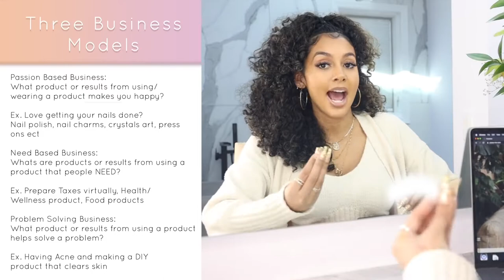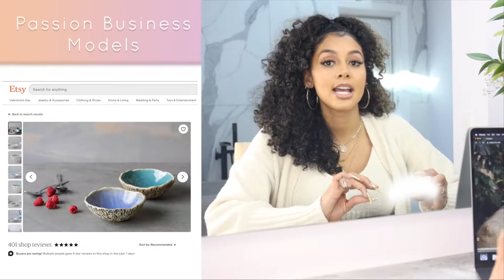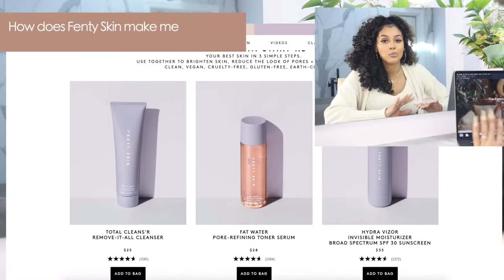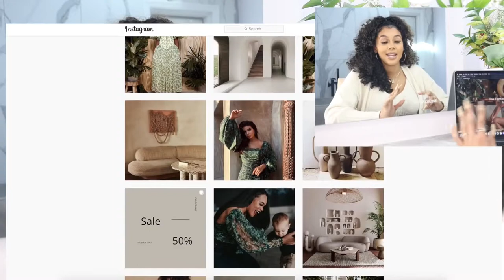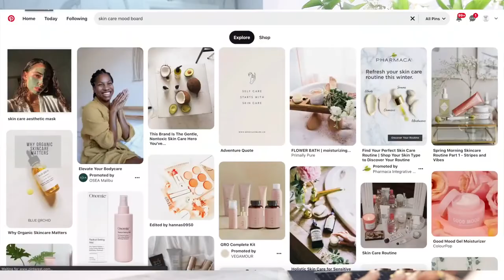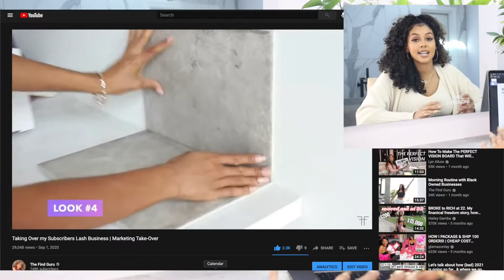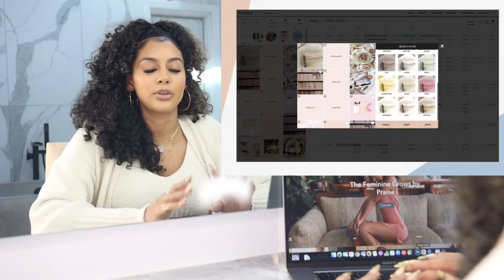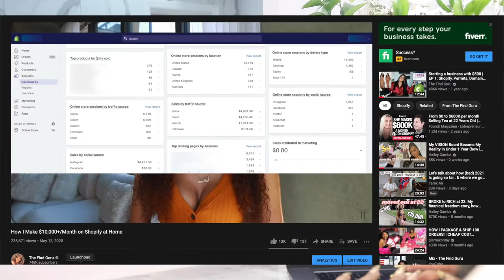Making Money from Home in 2021 1080pFHR